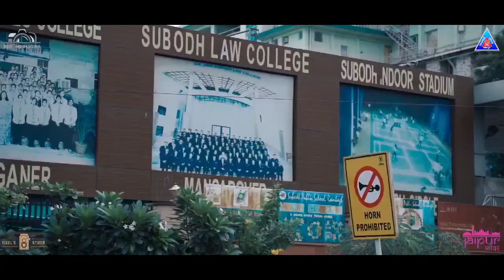No Honking || Traffic Police का No Honking Zone अभियान | Traffic Police Jaipur || Apex Classes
मोती डूंगरी मंदिर चौराहा को नो हॉकिंग जोन | Jaipur News || Jaipur Police Jaipur